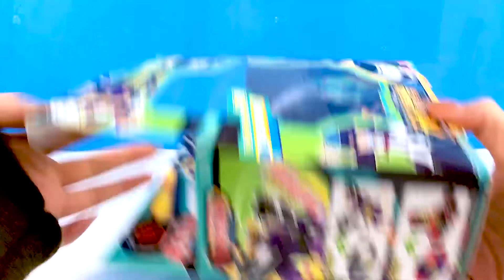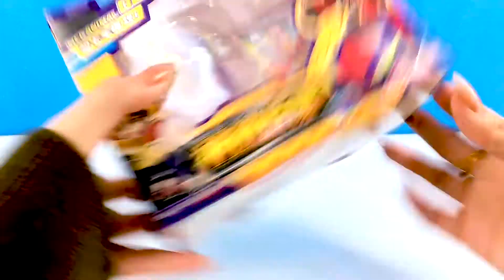迷你特工队成员过传送门，竟然变成了盟卡车神玩具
迷你特工队成员过传送门，竟然变成了盟卡车神玩具，迷你特工队弗特迷你特工队麦克斯迷你特工队赛米迷你特工队露西，风甲战龙天翼雷鹫迦罗天魔神迹巨像